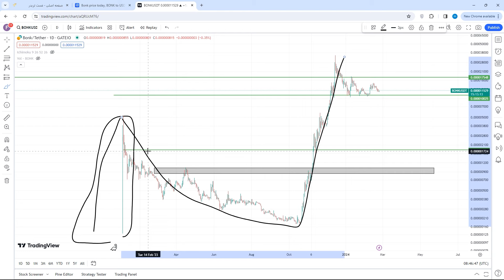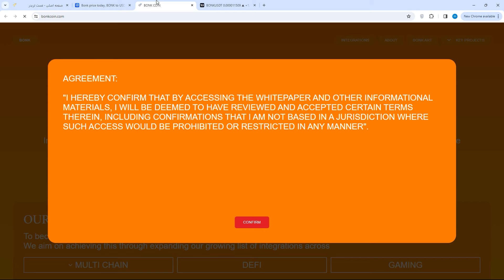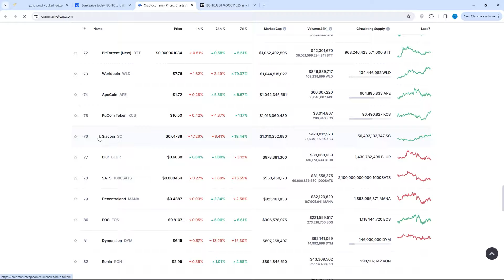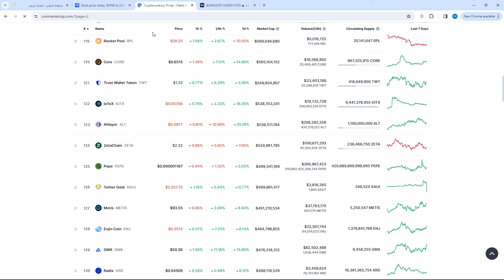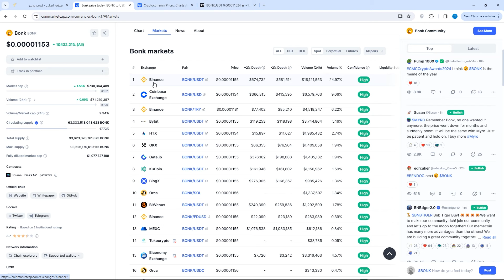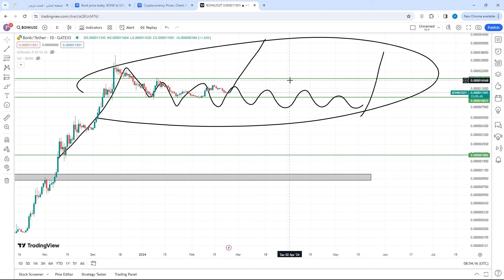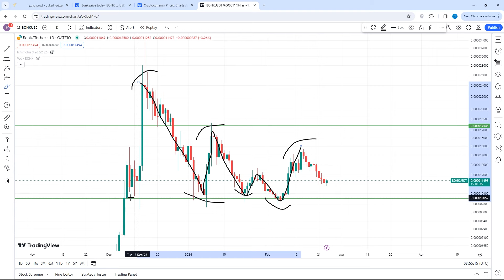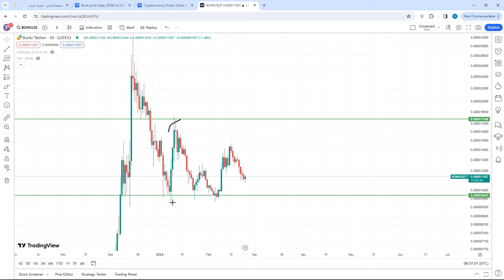هولدر هایی که بالای ۱۰ دلار بونک دارند ... این ویدیو ببینید هولد نکنید !!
بونک یک میم کوینی که ترند شد و رشد خوبی رو داشته کرده ولی آیا ارزش خرید و سرمایه گذاری رو داره یا نه اگر هم داشته باشه کجا باید بفروشیم !!